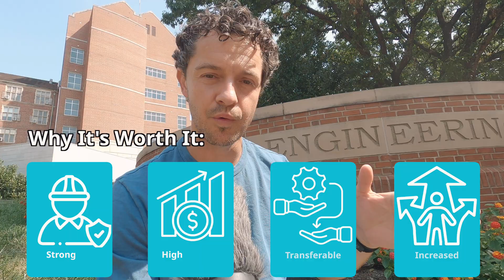Is Engineering College a Scam?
Wondering if engineering college is a scam or if an engineering degree is truly worth it? I break down the pros and cons of studying engineering, explain why it can still be a smart career investment, and explore alternatives if college isn’t the right path for you.

As an engineering manager, I share insights from the field to help you make an informed decision about your engineering education. Whether you’re considering electrical, mechanical, civil, chemical, or any type of engineering degree, this video will give you a clear picture of the ROI of an engineering degree, career opportunities, and what to expect in the real world.

✔️What you’ll learn in this video:
- Why some people call engineering college a scam
- How an engineering degree can still be worth it
- Alternatives to a traditional engineering degree that can still launch a great career

If you’re deciding whether to pursue an engineering degree, considering the cost of college, or curious about career paths beyond traditional engineering, this video will give you actionable insights.

👉 Timestamps:
0:00 – Intro: Is Engineering College a Scam?
0:12 – Why Some People Call Engineering College a Scam
3:13 – Why an Engineering Degree Can Be Worth It
4:14 – Alternatives to a 4-Year Engineering Degree

I read and respond to every comment, and your perspective helps shape future videos.